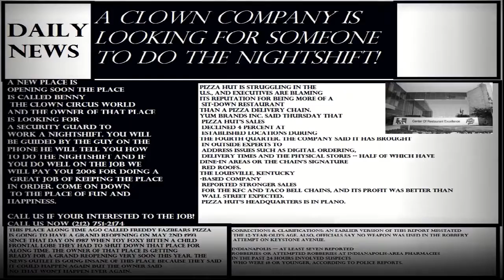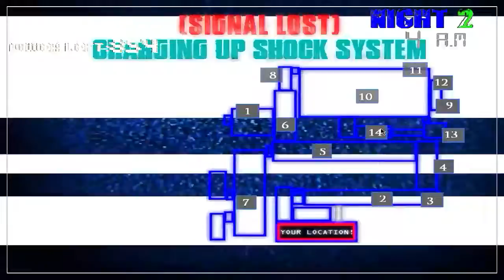Fnaf circus world